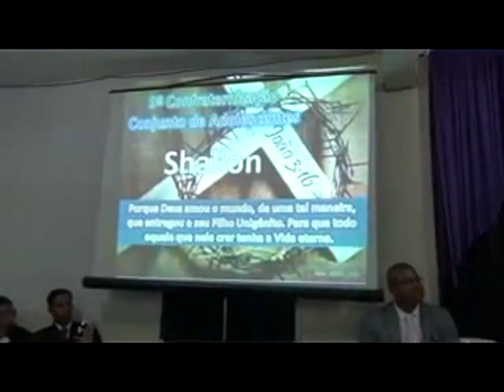ATÉ A CRUZ:SAUDOSO MANOEL CUSTÓDIO